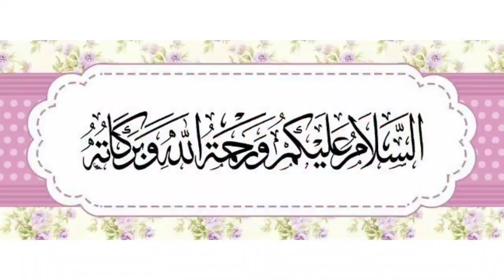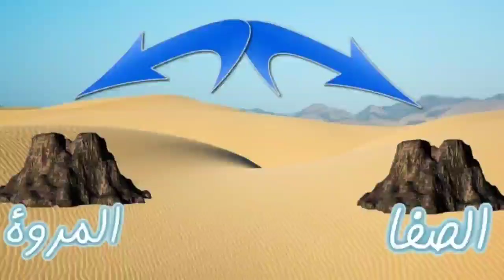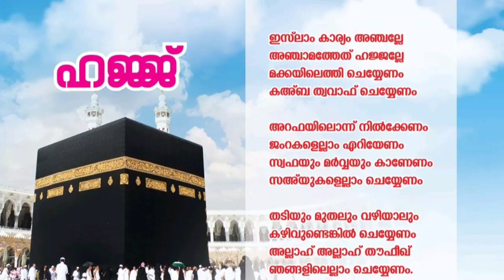മലർവില്ല UKG Part 17 ഹജ്ജിന്റെ പാട്ട്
ഹജ്ജിനെ കുറിച്ചുള്ള മനോഹര ഗാനം